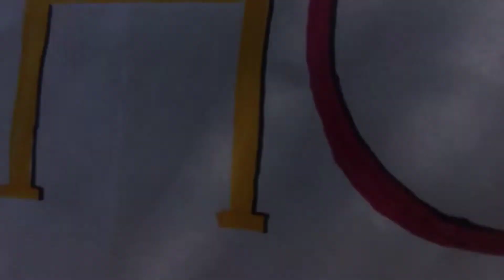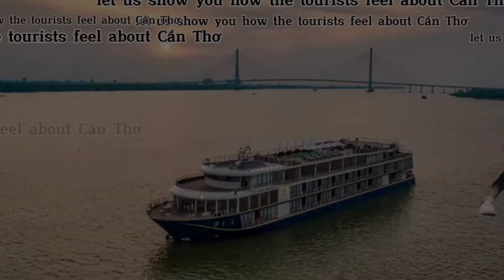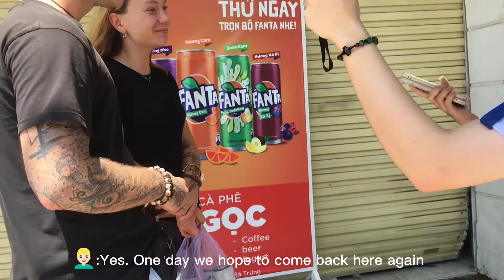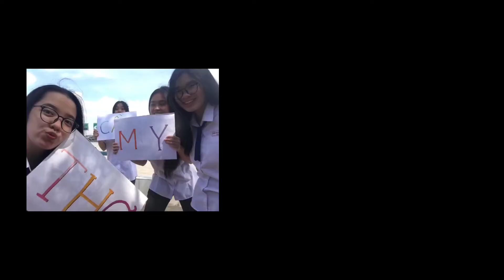My Can Tho 12D1